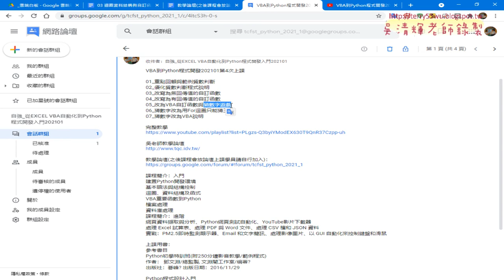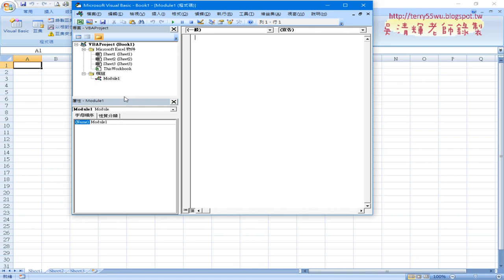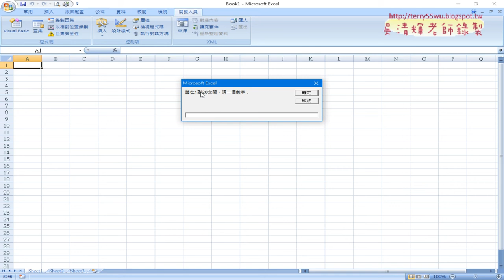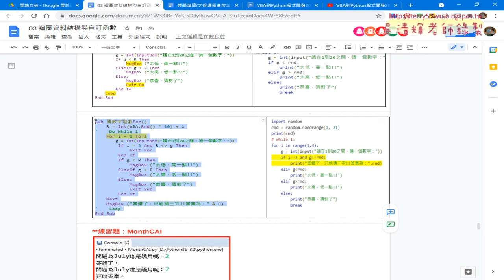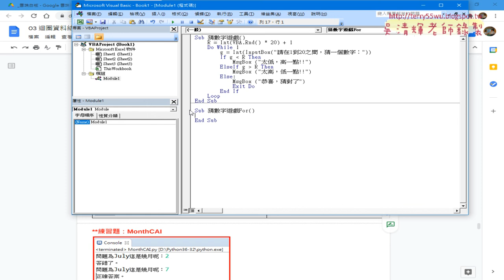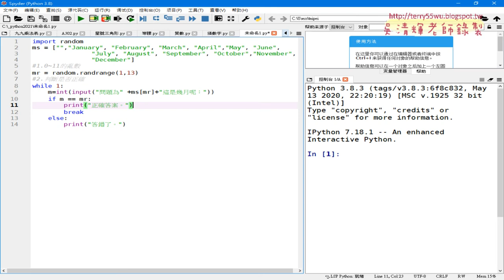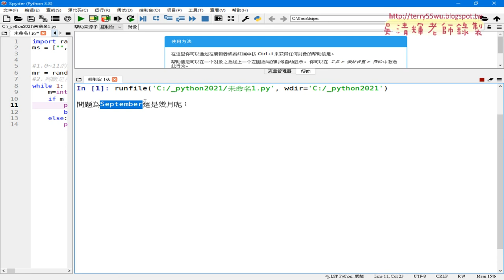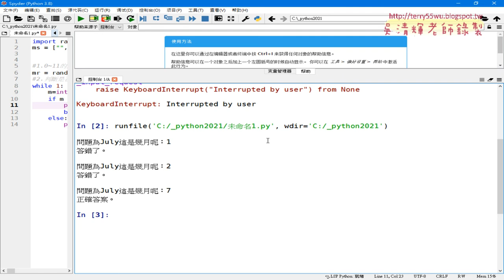01 重點回顧與MonthCAI練習題